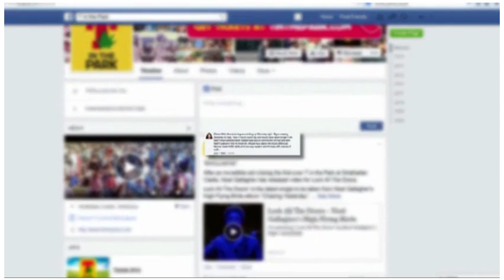T in the Park 2015 Fiasco